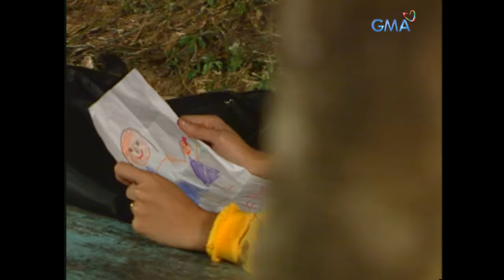Magpakailanman: Susan Enriquez's story of hope and victory (Full Episode)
Aired (December 11, 2003): Before Susan Enriquez became known as one of the veteran and respected reporters of the country, she experienced frightening and dangerous jobs in the media industry. She was assigned to cover multiple calamity events and other risky occassions that almost took her life. As she became noticeable in her field, she was given a difficult task to cover a notorious rebel group in Jolo, Sulu. Unfortunately, her journey to document the activity and statement of the group ended up in a nightmare as she became a hostage along with her staff and other fellow reporters.